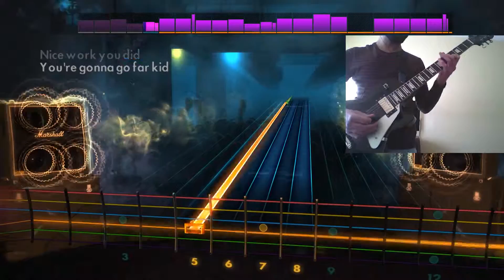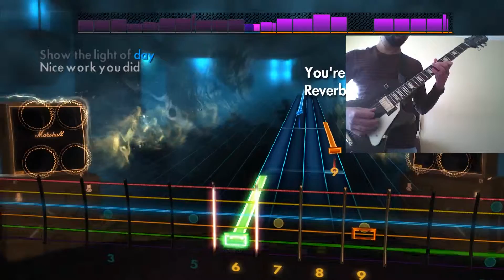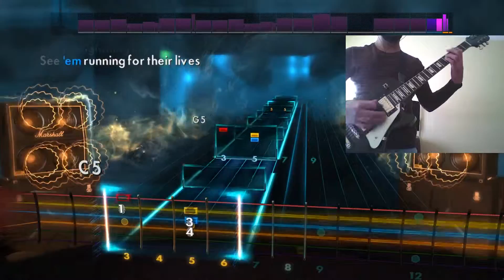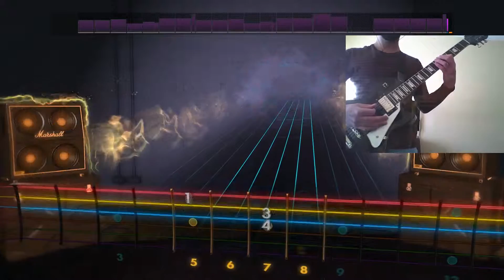Rocksmith 2014 | You're Gonna Go Far, Kid - The Offspring (Lead Guitar)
Song - You're Gonna Go Far, Kid
Artist - The Offspring
Album - Rise and Fall, Rage and Grace
Year - 2008